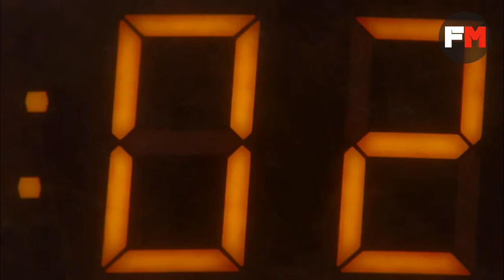PERMAINAN DARI DEWA - Alur Film As The God Will Part 1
As The Gods Will” yang diadaptasi dari manga karya Muneyuki Kaneshiro, “Kami-sama no Iu Tōri”, merupakan salah satu bentuk kesenangan dari Takashi Miike lewat adegan gila-gilaan layaknya film-filmnya terdahulu seperti “Ichi The Killer” ataupun “Crows Zero”, tapi tidak termasuk “Ninja Kids” dan “Hara-kiri : Death of Samurai” di dalamnya. Bagi yang setia mengikuti karya-karyanya dan tahu betul bagaimana film-filmnya, mungkin tidak akan percaya bahwa ia sempat menyumbangkan tenaganya dalam dua episode “Ultraman Max”. “As The Gods Will” mungkin masih kalah ‘gila’, tapi berhubung ini adalah karya Miike, sangat menjanjikan tentunya bahwa kita akan menikmati berbagai macam kebrutalan fatal nan menghibur.

Mohon maaf kalo masih banyak kekurangan dalam pengeditannya.

Terimakasih

Selamat Menonton

As The God Will Full Movie Sub indo,
As The God Wil full movie subtitle indonesia,